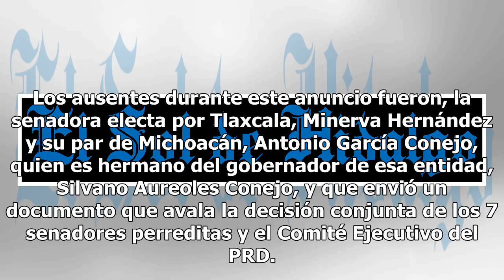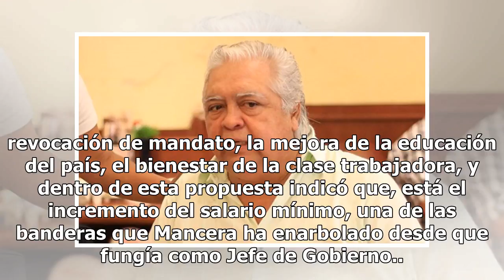En PRD se privilegiará el diálogo con las demás fuerzas políticas: Mancera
Manuel Granados Covarrubias informó esta tarde que se cumplieron los procedimientos estatutarios donde se eligió al coordinador del grupo parlamentario del PRD en el Senado, Miguel Ángel Mancera Espinoza, quien como senador electo será el líder de su bancada en la próxima legislatura que entrará en ...